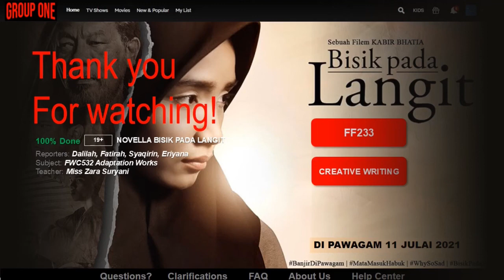FWC 532 ADAPTATION WORKS - Novella Bisik Pada Langit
Universiti Teknologi MARA (UiTM)
FF233 - Creative Writing
Group One
Nur Dalilah binti Mohd Zamri
Nur Fatirah binti Rozmi
Nur Syaqirin binti Mohamad Sani
Eriyana binti Erin